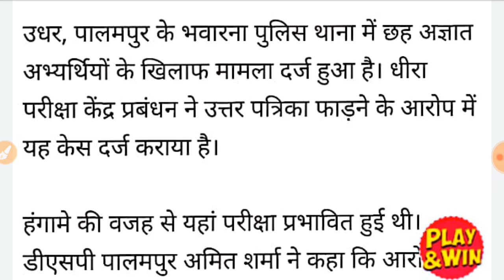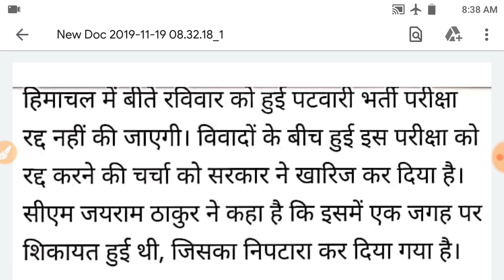patwari news (19-11-2019)